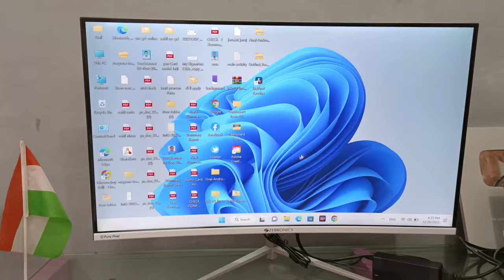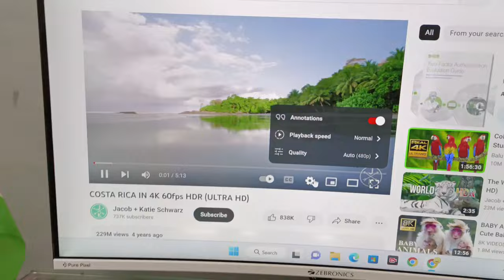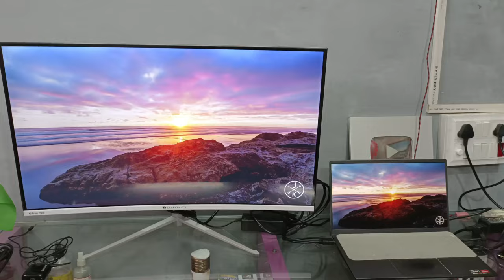ZEBRONICS 32 inch Curved Display Monitor Unboxing and Review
Zebronics 32 inch curved full HD VA panel wall mountable  monitor (ZEB-AC32FHD LED) Response Time : 8 ms 75 Hz Refresh Rate

Topic covered
Best budget monitor under 15000
zebronics monitor Unboxing
best curved display monitor Unboxing
best monitor 2023
zebronics monitor 32 inch Curved Display
best monitor for gaming
tech family

Call a rahi hai lekin screen per nahin dikh rahi
Call notification nahin a raha hai
mobile ringing but call not showing
Tech family